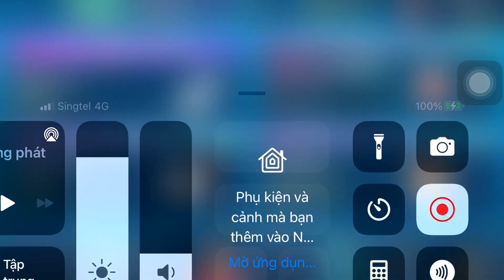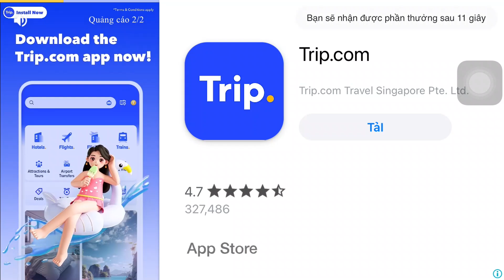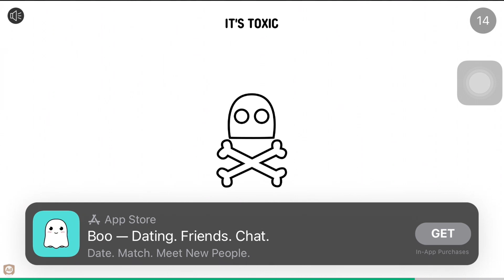DREAM LEAGUE SOCCER 2024 | Winning 2 Matches On Smartphone | ARSDORINT TEAM